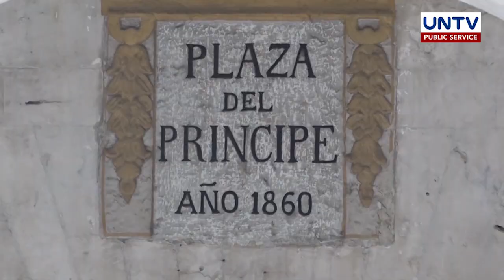ALAMIN: Bakit nagiging J ang titik Y sa Boholano?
Nagatataka ba kayo kung bakit may letter “J" sa wika ng mga Boholano?

Ating alamin yan sa TriviaProbinsya.